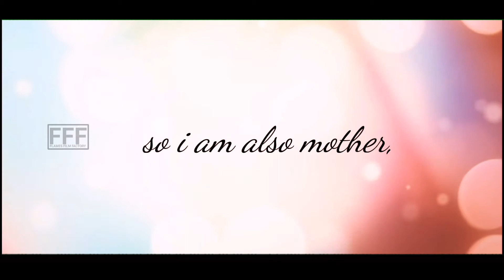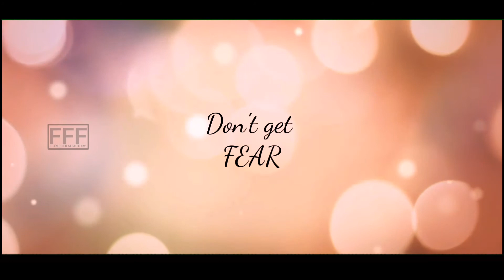Happy Birthday song lyrical video || Arjun || Suriya Prakash || A.R.Vigneswarar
Wish u all Happy Valentine's day.

This lyrical video song from the "Happy Birthday" shortfilm.The updates of the shortfilm will be released soon.

Sing by : Suriya Prakash

Lyric by : A.R.Vigneshwarar

Video by : PandiRajeah.M

Thank you so much for your support "Marsh Creative Studio".